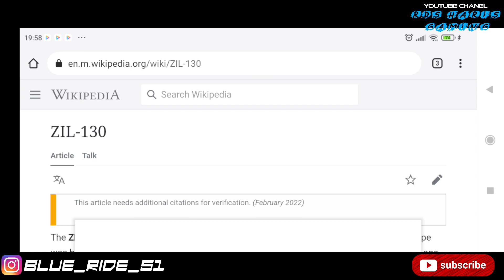RTHD Game Off Road - Pakai Truck ZIL 130 Auto Banyak Yang Nolong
Berawal dari memenuhi permintaan teman kita yang sudah coment untuk review mobil pertama game RTHD ini yaitu ZIL 130.
Seiring perjalanan review saya mengalami kesulitan di map Big Island. Tetapi dikarenakan banyak yang nolong saya untuk bisa sampai di B2 akhirnya saya beralih menjadi review para player-player RTHD ya.

Kesimpulannya para player di RTHD ini kebanyakan punya jiwa penolong semua sehingga game sangat ramah dan nyaman.

Mau tau seperti apa para player tersebut silahkan tonton videonya ya.